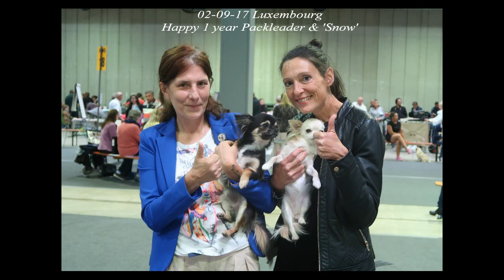02 09 17 LUXEMBOURG SC BOB BOS & END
Souvenir Cheyenne chihuahuas